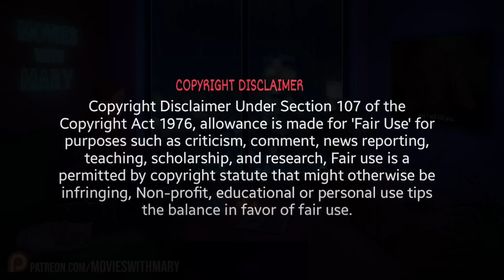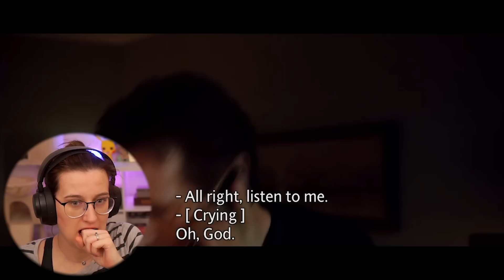TAKEN | MOVIE REACTION! | FIRST TIME WATCHING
Baby registry

Alonso T
ChrisD
Daddy Dogg Abbott
Eddie L.
Elzar
Gary W.
George
Grendel
Jake M.
Jasperr
Justin H.
KnightHarbinger
Kogs
KremitLeFroge
Lorni23
luke is the blacksheep dot com
Mark D
Mikeebee
Noby
NoReST4mEGamingVideos
Philip A
Robert
Scott M.
Steven
Taggart
The_Bagel_king